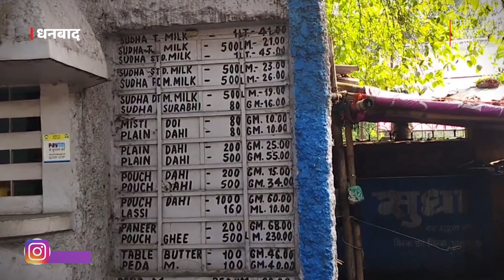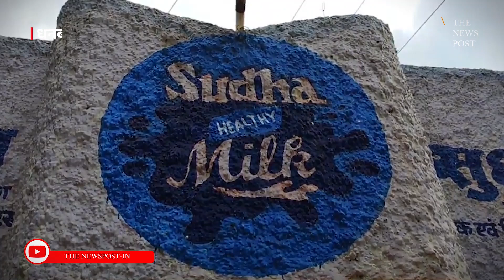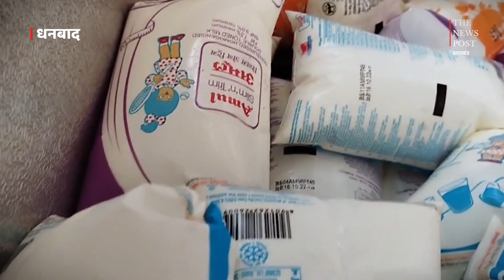टमाटर तो टमाटर है ही, अब दूध भी दिखाएगा अपना रंग, मौसम की मार बनेगा कारण